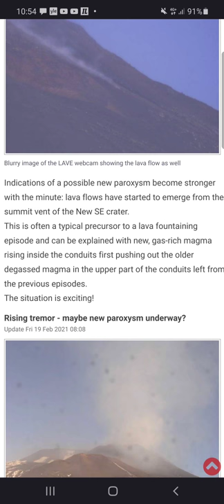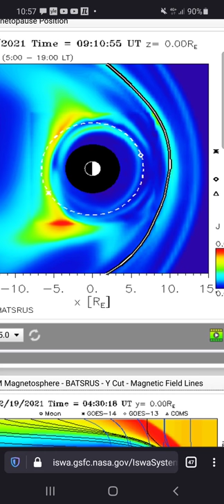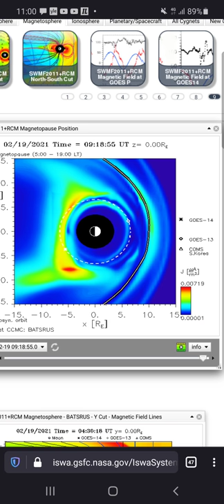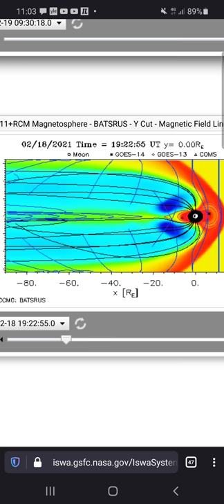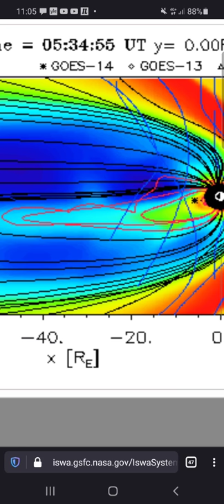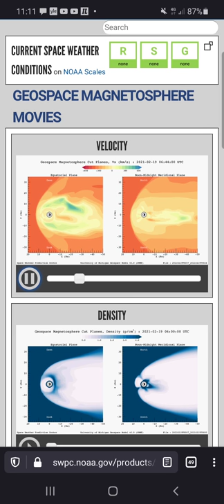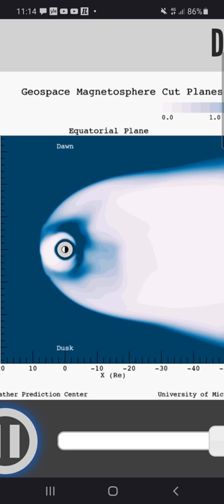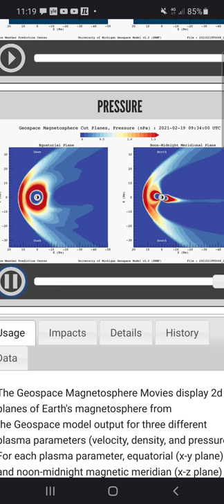Etna, loops, bubbles, pictures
Not that much happened sunwise in the last few days but still. Vulcanos are getting more and more active EVERYWHERE.
Whats the difference between a "dormant" and "probably extinct" vulcano?
I expect that a few of them will come back on the list before summer, for example in italy, africa, middle east, turkey, Iceland, spain... just talking about the eurasian and europe region.
With warm weather coming into middle and south europe you can expect floods, liquification, avalanches, mudslides, rockslides, sinkholes etc in the alps and northern adria region down to greece and turkey.
For having calm conditions our magnetics are wobbling around strangely active.
A geomagnetic storm to be expected in two days wich will pump even more energy into earths mantle and core, will see the activity just to increase more.